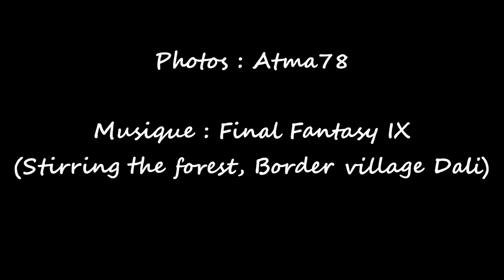Plan des Génisses (2538 m) - Bouquetins, chamois et vue panoramique du sommet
Un gros mamelon rocheux et herbeux au-dessus du refuge du Saut (vallée des Allues), côté Mont Vallon. Un havre de paix, loin de tout sentier, et un repaire de bouquetins et de chamois!
La vue sur le glacier de Gébroulaz est exceptionnelle, on le voit tout entier.
Des massifs plus lointains sont également visibles : la Lauzière, la Grande Casse et une petite partie des glaciers de la Vanoise.